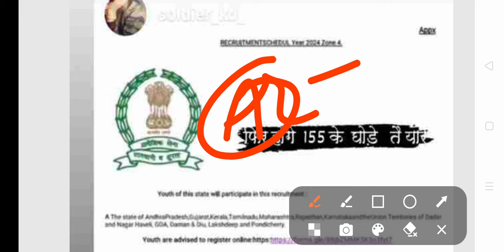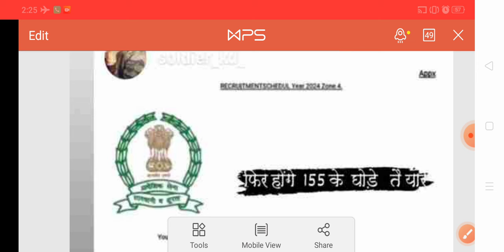आर्मी TA भर्ती, जल्दी देखो, दसवीं पास, क्या है सच्चाई,😱😱😲 पूरी जानकारी